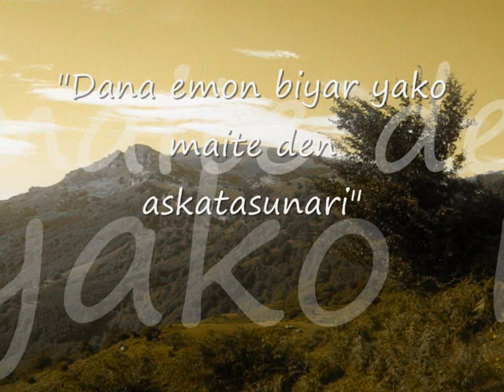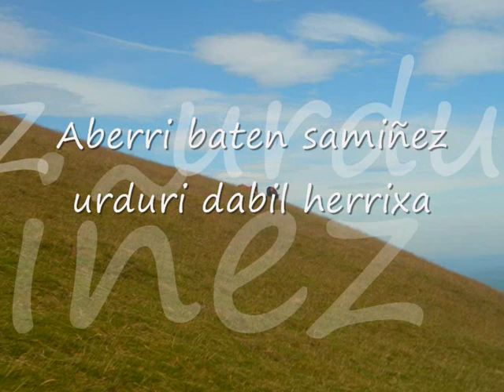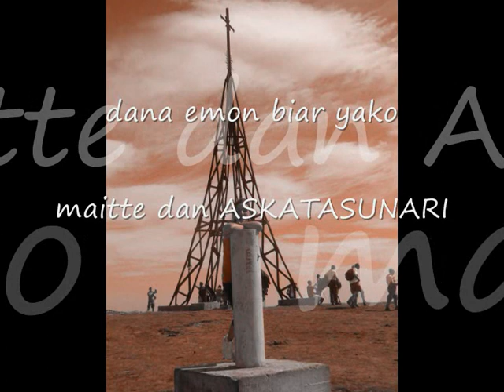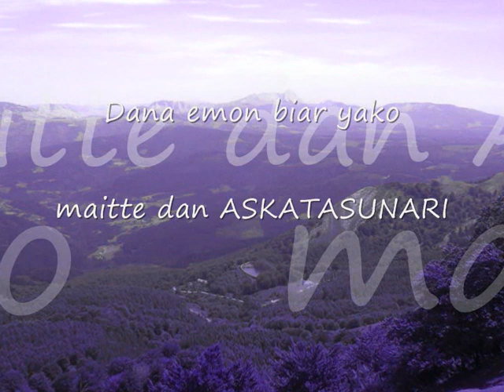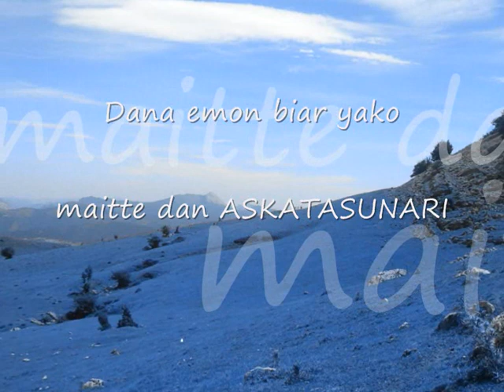kenzazpi MENDIGOXALIARENA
MENDIGOXALIARENA